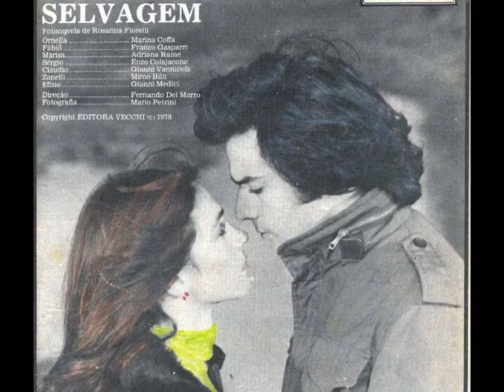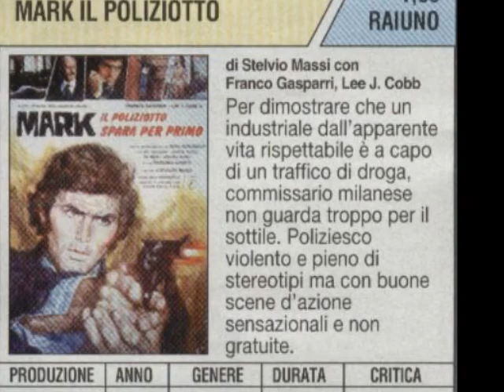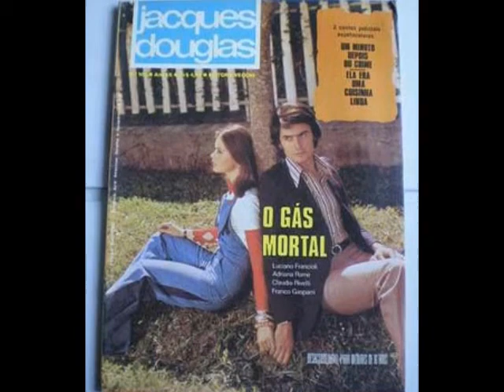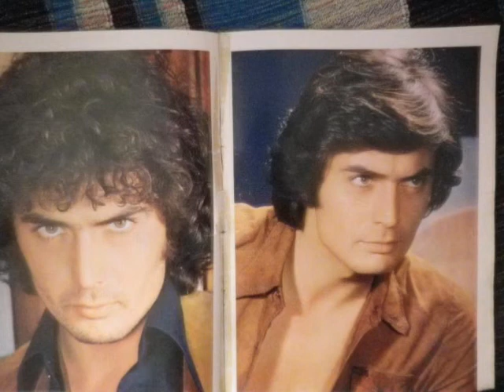FRANCO GASPARRI-HAVE YOU SEEN HER?